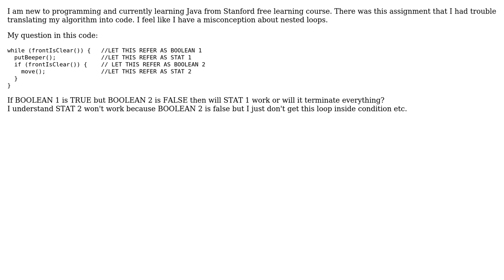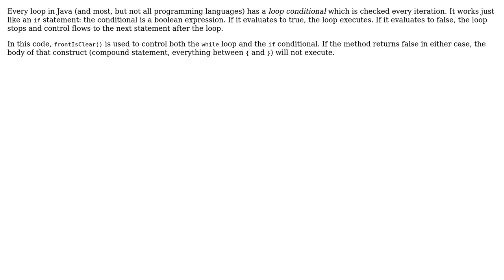Software Engineering: What is the rule for nested loop code? (2 Solutions!!)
Software Engineering: What is the rule for nested loop code?

With thanks & praise to God, and with thanks to the many people who have made this project possible! | Content (except music & images) licensed under CC BY-SA | Music | Images & others | With thanks to user Sadij user Jude Niroshan and the Stack Exchange Network Trademarks are property of their respective owners. You are responsible for your own actions.